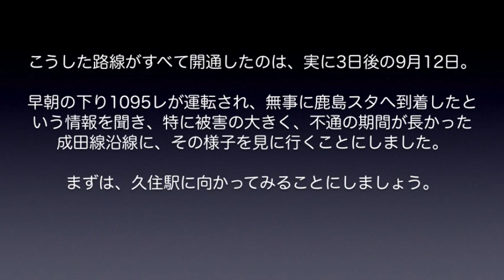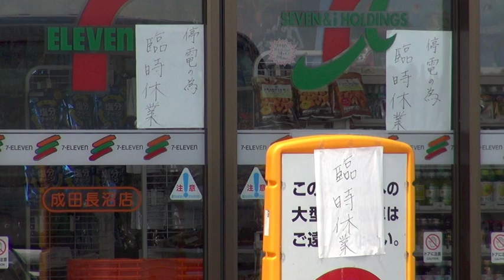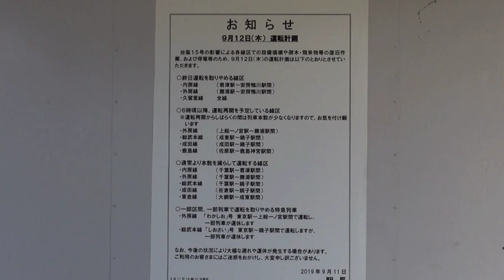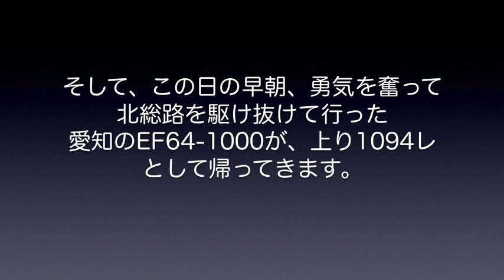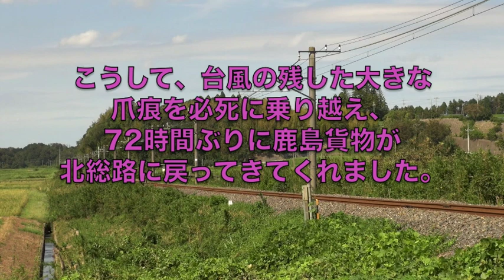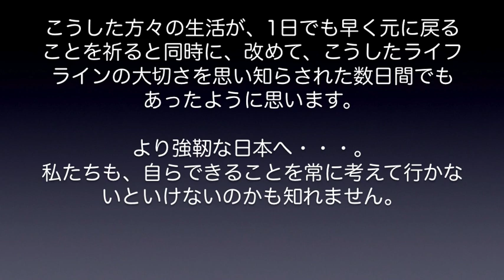【鹿島貨物】台風15号の直撃で鹿島線壊滅！ついに復活の日を迎えた鹿島貨物を追った！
2019年9月9日の早朝、千葉県に上陸して縦断して行った台風15号は、千葉県内の鉄道網にも甚大な被害をもたらしました。総武本線・成田線・鹿島線と走破する鹿島貨物も、3日間もの間、運休を余儀なくされるという非常事態に陥ったのです。今回は、そんな過酷な状況から復活を果たした鹿島貨物の様子を出迎えるべく、運転再開初日に成田線へ出掛けてみました。